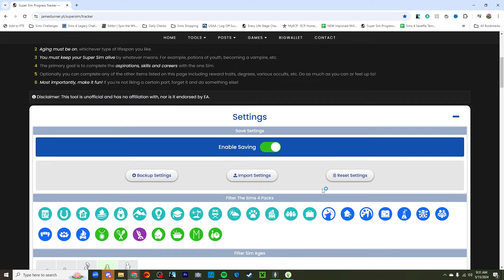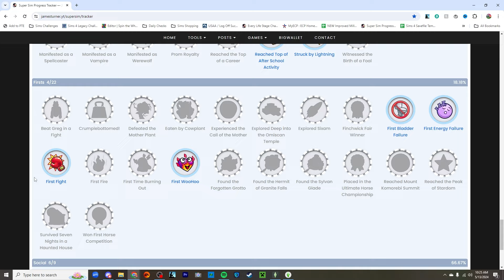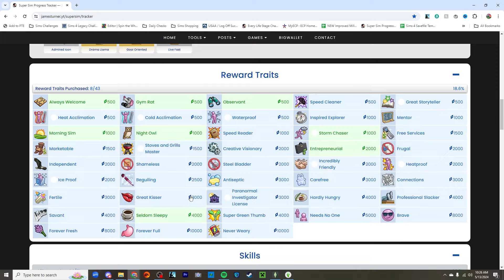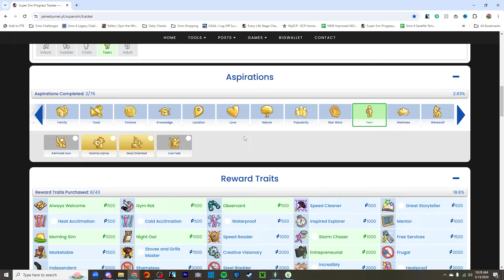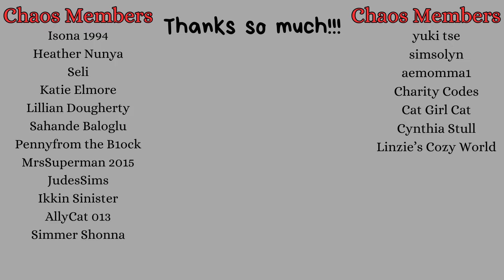The Sims 4 | Supersim Challenge | Ep 22 | Infant Barry!!!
1. How do you get the notification that someone is having a baby?
2. Where is your spreadsheet?  The link is below, but know that I'm filming ahead of what is published, so you might get spoilers. (I copied Morbid's original spreadsheet and entered my families information in.)
3. What hashtag do use for uploading to the gallery?
amandaplayssims Gallery ID: feeserfamily
4. Where are the Miller Pictures?  They are all shared in this google folder.
5. Where is the family tree for the Ultimate Decade Challenge?
6. What is the link to SweetieWright's Save File? (This is for the Career Legacy)
7. Do you have other family trees for other LPs?  Yes, They were also created by Lindz (Thanks) over on discord.
8. Who created your channel intro?  It was done by Torchu212.  Please let me know if you want to get in touch with the artist.
9. Not So Berry Spreadsheet can be found